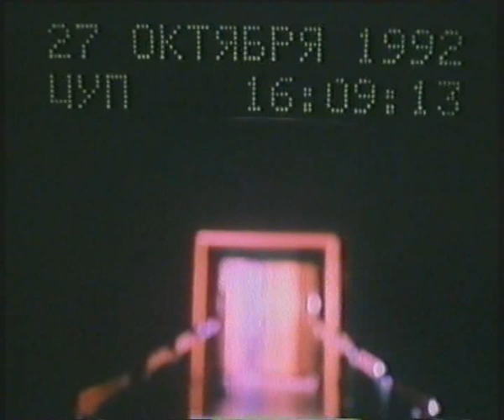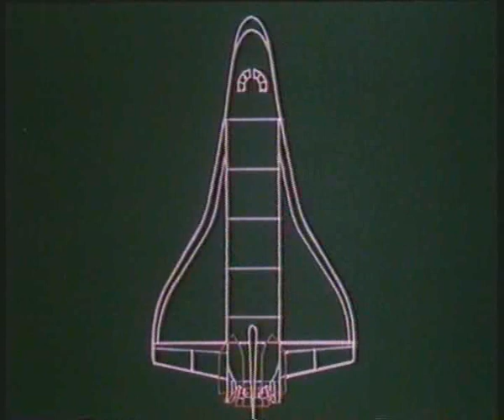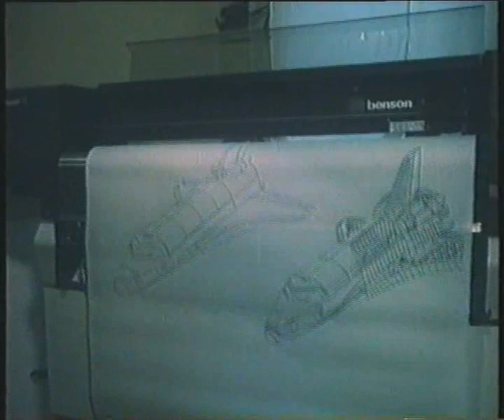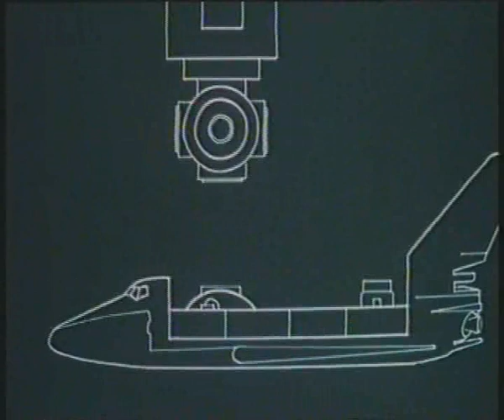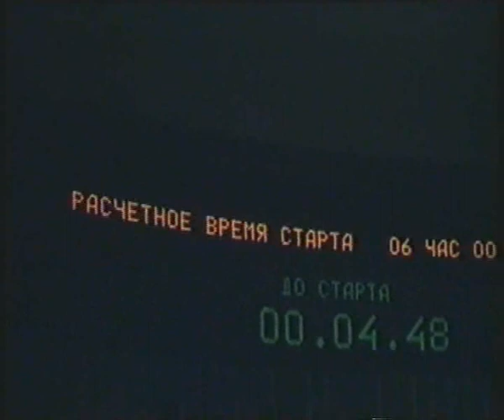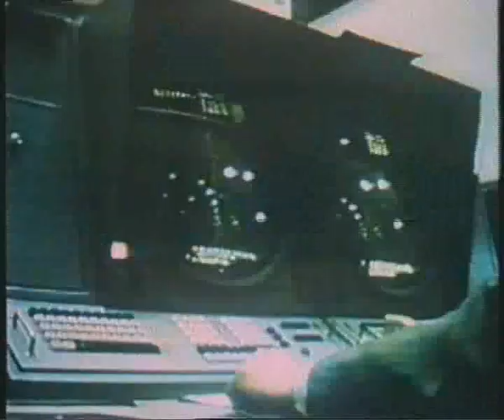Another Russian language Buran shuttle documentary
Another one from the Archives, Russian documentary on the Buran shuttle. Worth skimming for the cool video if you don't speak Russian!